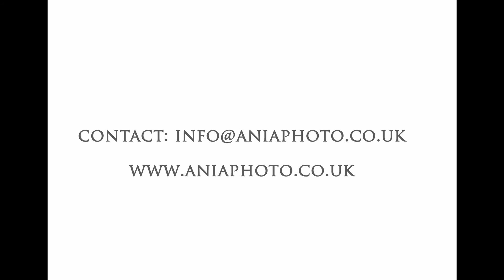Newborn photo session, behind the scenes Ania Photo Hampshire Photographer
Have a little peek how I work with my youngest Clients. Up to two weeks old, sweet newborn babies mostly sleep and eat. I make them comfortable and settled. (Thank you Charlotte Abrahams for recording video clips)
I am Hampshire (UK) photographer specialising in newborn and family photography. I LOVE what I do and put all my efforts to every little detail.